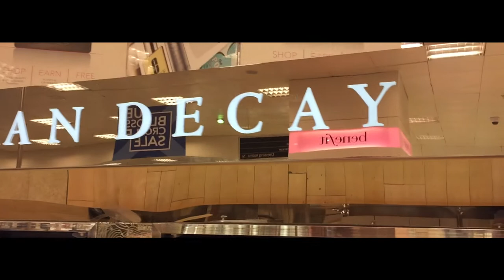The Square Tallaght - Sq.Fashion - Behind The Scenes - InTallaght Issue 67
Behind the scenes action from our Fashion Shoot with InTallaght Magazine featuring fashion from DV8 & H&M.

Stylist: Dee Maher
Photography: Fergus McNally
Model: Natalia Nevens & Vanessa Vangard (Bad Candy Model Agency)
Videographer: MG Best Video
Editing: Edward Lam
Hair: Style Club
Make Up: Urban Decay
Props: Heatons

Mr FijiWiji - Yours Truly (feat. Danyka Nadeau)